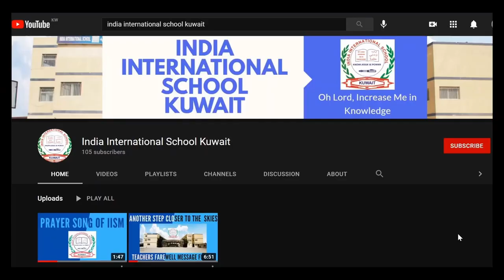Apochairetismos 2021 | India International School Kuwait Farewell | Trailer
IISM Presents, Apochairetismos 2021. The first ever virtual Farewell conducted in the history of IISM. An extravaganza filled with meticulously curated events, created with Love. From euphonic songs and graceful dances to enthralling and engaging games and a fun packet of belly laughter, we invite you to relive the event on June 19th 2021.